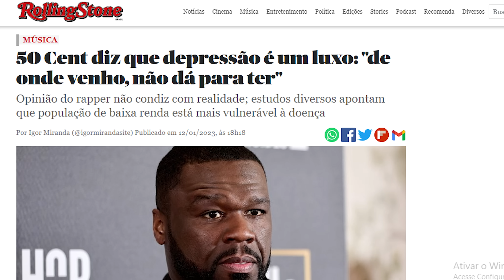Uma geração que se abate facilmente. Por quê? | Pastor Rodrigo Mocellin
Homem que se abatem facilmente, que não têm vontade de fazer nada, que entram em depressão facilmente, não possuem força para se levantar. Por quê?

Adquira e mude a história de sua família!
- Curso Criação de Filhos
- Curso Homeschooling ao Alcance de todos
Contribua com a Igreja Resgatar:
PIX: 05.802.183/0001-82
Conta corrente:
BRADESCO Agência: 3876 C/c 78-7
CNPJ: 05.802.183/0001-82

- Cultos: Domingo 9:30h e 19:30h e Quinta às 19:30